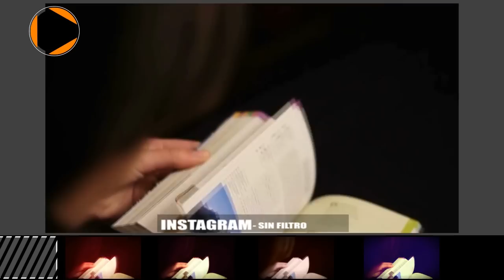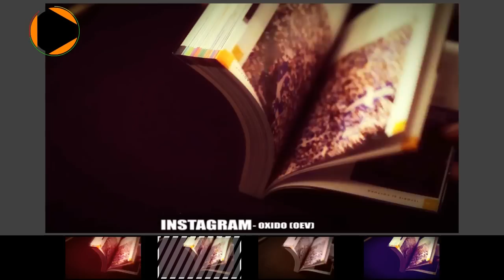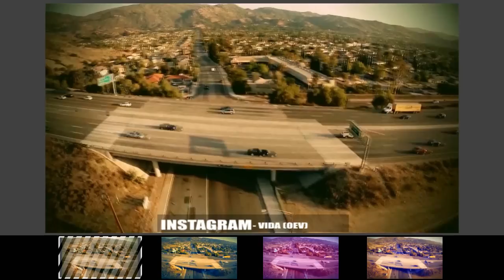PACK FILTROS INSTAGRAM By OEV - SONY VEGAS PRO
PARA SONY VEGAS PRO 11, 12 Y 13
OEV PRODUCCIONES

FANPAGE OEVPRODUCCIONES
FANPAGE FACEBOOK